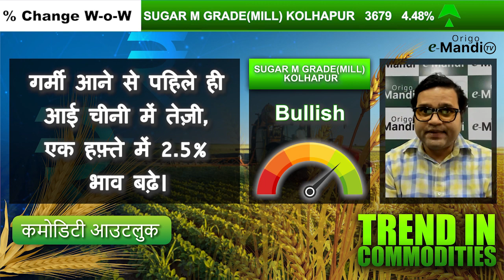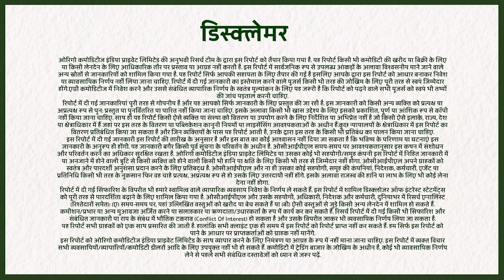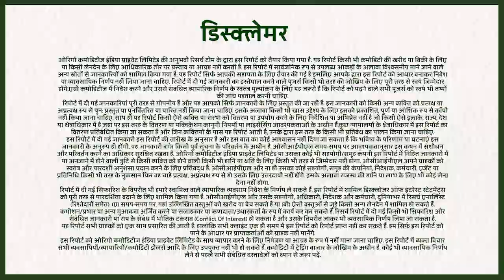क्या इस साल गर्मियों में चीनी की मिठास महँगी होगी ? || Episode - 24 || 11 April 2023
Origo eMandi brings to you "Trend in Commodities" with Tarun Satsangi !!

Our weekly video will present to you 5 big news of the Agri commodities.

Jeera Rate,
Jeera Rate Today,
Jeera Price,
Jeera Price Today,
Jeera Market,
Jeera Outlook,
Groundnut,
Groundnut Rate,
Groundnut Rate Today,
Groundnut Price,
Groundnut Price Today,
Groundnut Market,
Groundnut Outlook
Maize Rate,
Maize Price Today,
Maize Rate Today,
Maize Rate Today,
Maize Price,
Maize Price Today,
Maize Market,
Maize Outlook
Sugar Rate,
Sugar Rate Today,
Sugar Price,
Sugar Price Today,
Sugar Market,
Sugar Outlook
Wheat Rate,
Wheat Price,
Wheat Price Today,
Wheat Market,
Wheat Outlook